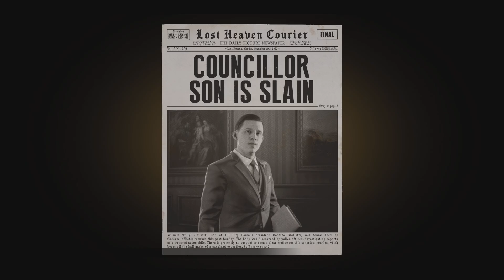Mafia: Definitive Edition Billy Ghilotti und seine Gang Eliminiert